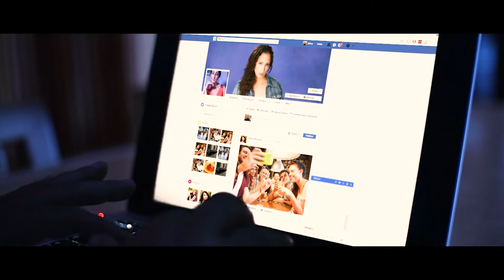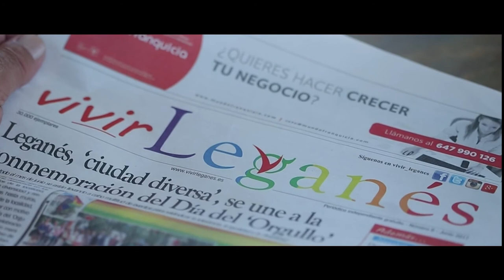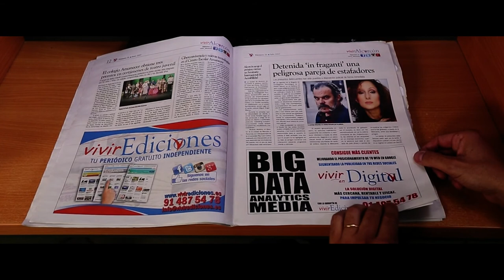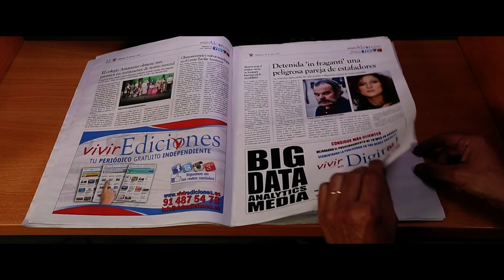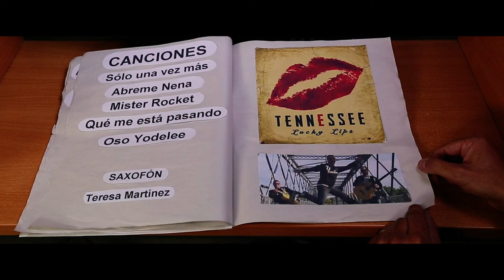REDES short film with English subtitles / soundtrack By Tennessee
REDES written and directed by Pablo Serrano (A mistery and thriller style specialized writer)

SUBTITLES  by Victoria Hill Guzmán